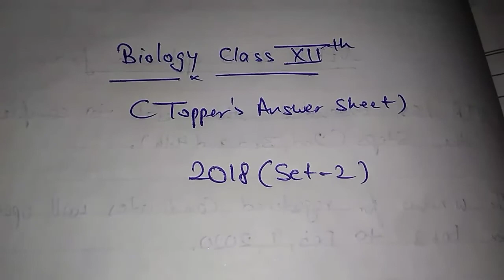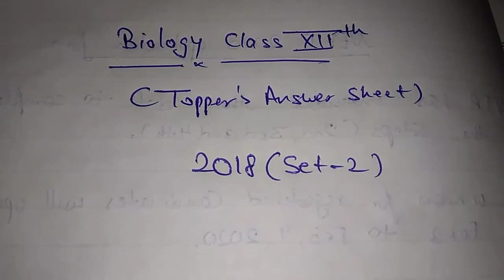CBSE biology class 12 topper answer sheet || cbse biology Topper answer copy class 12